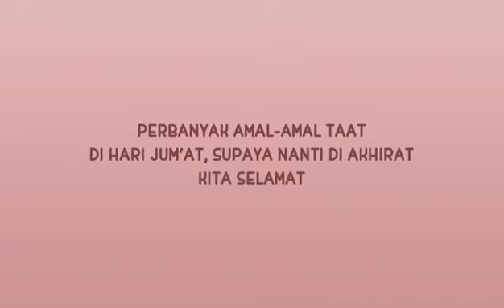Al kahfi selalu di baca